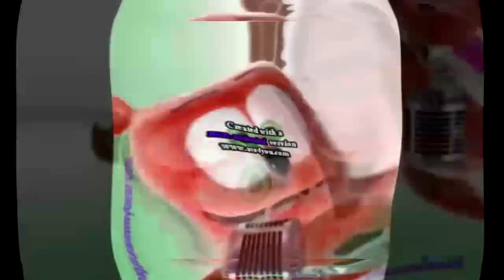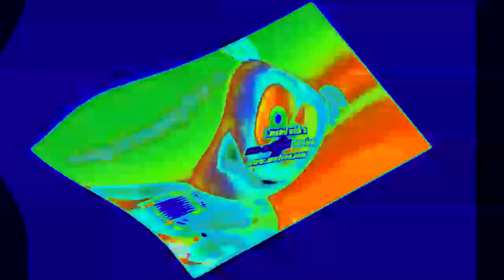Klaskyklaskyklaskyklasky Gummy Bear Effects Round 1 vs IVE and Jayden Galipo